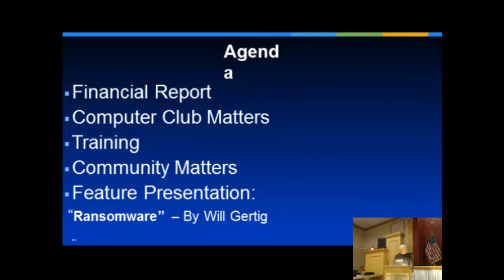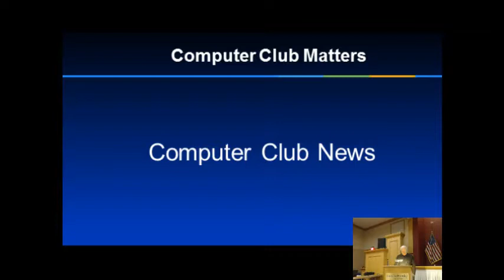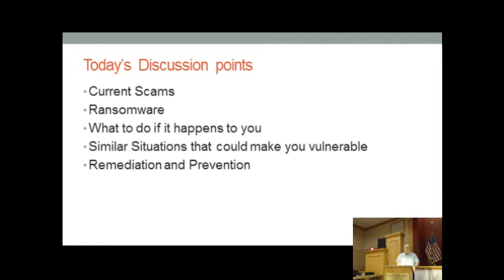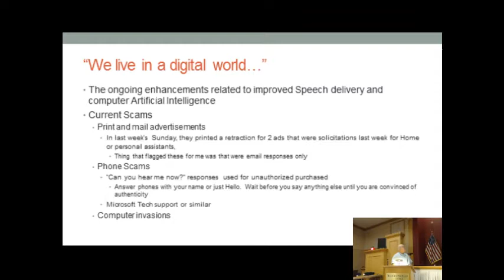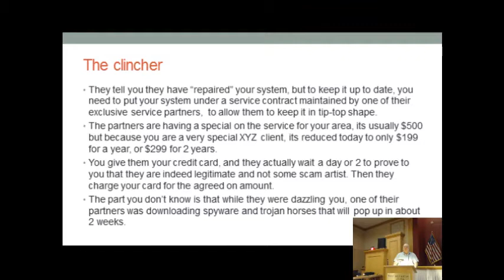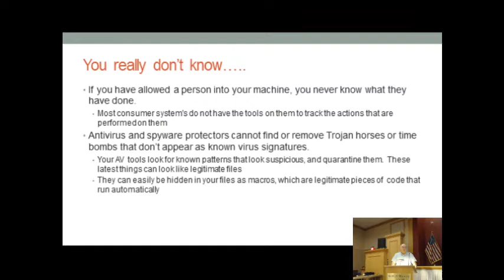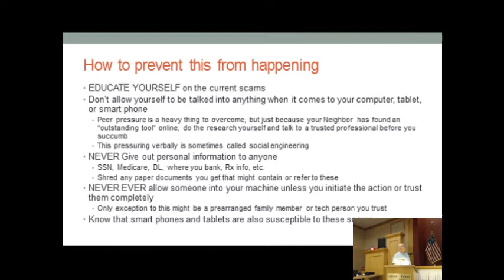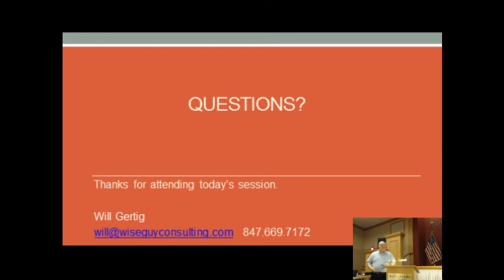17 04 April 1, 2017